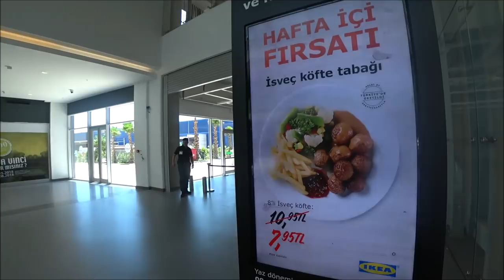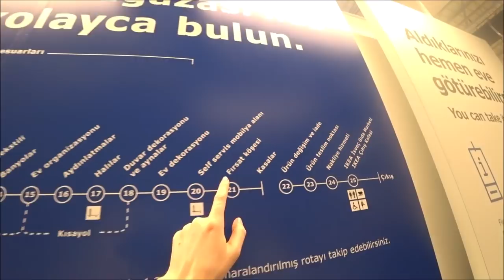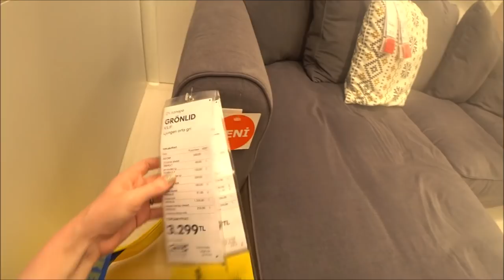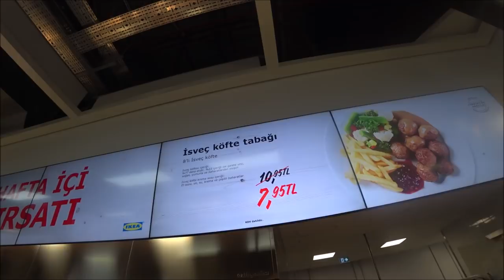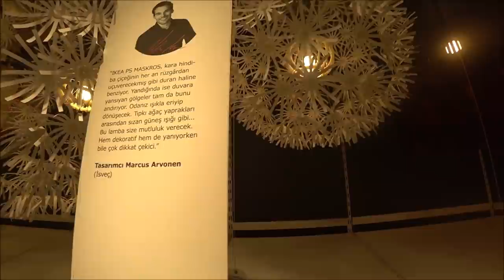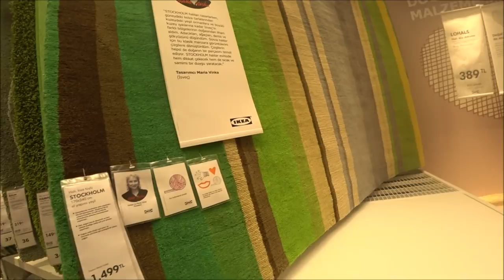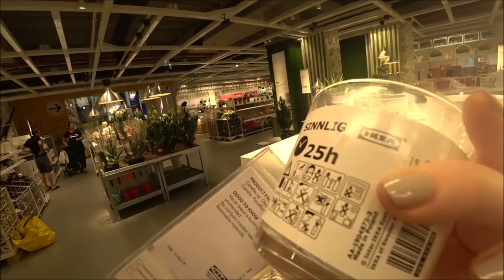Турция: Супер обед за 8 лир. Цены в ИКЕЯ в Анталье.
Икея в нталье открылась 7 июня 2018 года.

ℹ️ Facebook
Русская группа на фэйсбуке